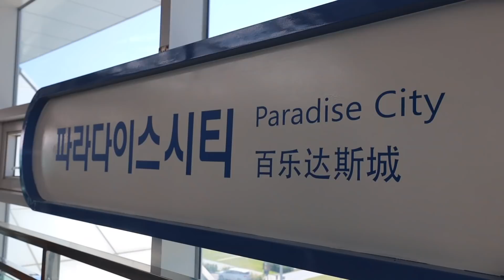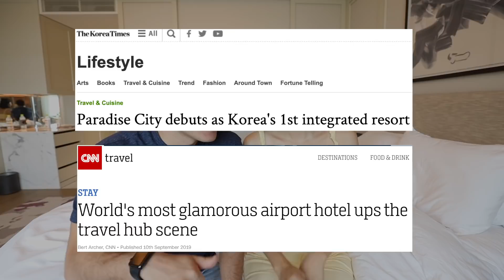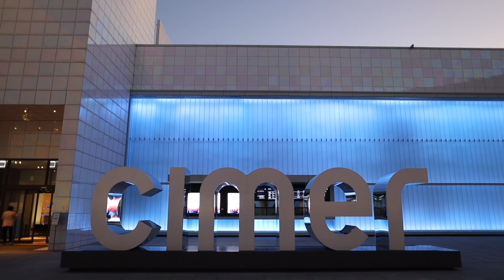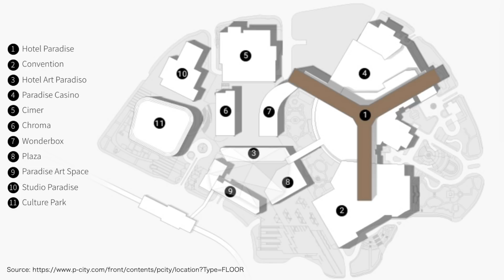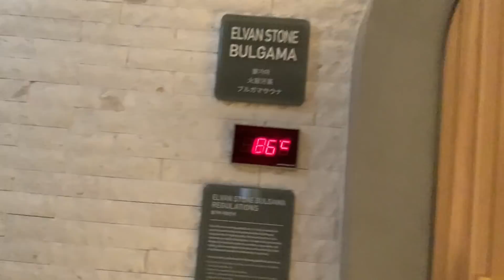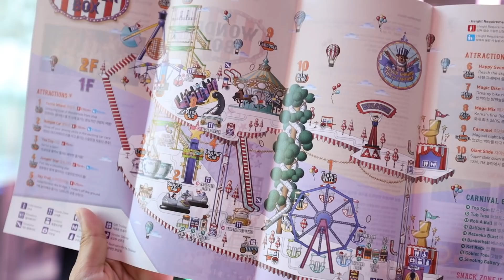24 HOURS AT A 5 STAR HOTEL IN KOREA | Ft: Hotel Del Luna & Blackpink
Sunny Dahye and I head to Paradise City, Korea's ONLY "6-star" hotel in Korea. This hotel was featured in Hotel Del Luna, a very popular Korean drama as well as having Blackpink as their brand ambassador. If you guys make it to Korea, I highly recommend visiting this amazing hotel.

Hotel Room Service Mukbang: coming soon...

▼❓ Family ❓ ▼

Chris
Main Camera
The lens usually on my camera
How I get that nice bokeh b-roll
The drone that I love
When I'm feeling strong with my gimbal
Handy mic on my main camera
Apple laptop I use (fully specced)
Hard Drive that never failed me

Sunny
Main Camera
Studio camera that I always use
Cute grey backpack